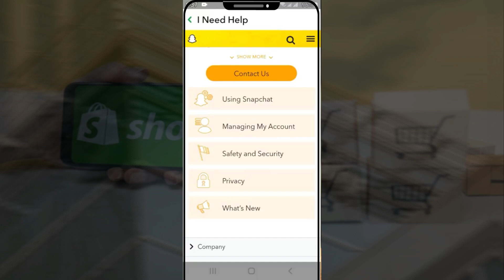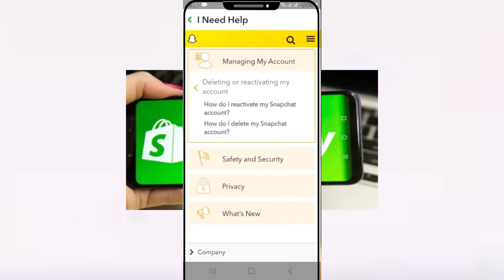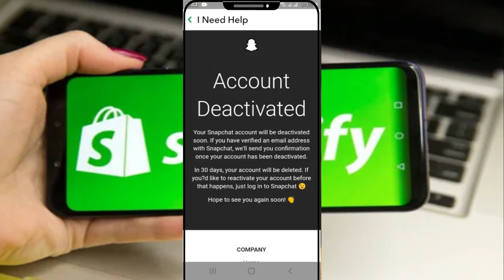Cómo eliminar una cuenta de Snapchat | 2024